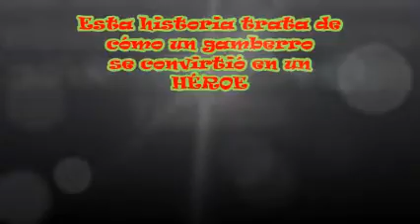La comida se debe compartir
UN NIÑO DESCUBRE LO QUE ES EL HAMBRE.